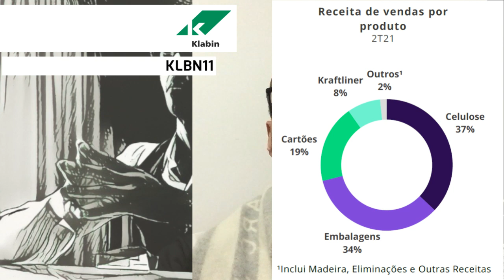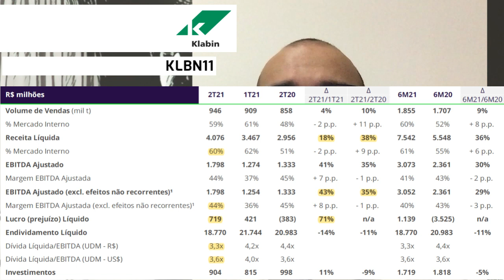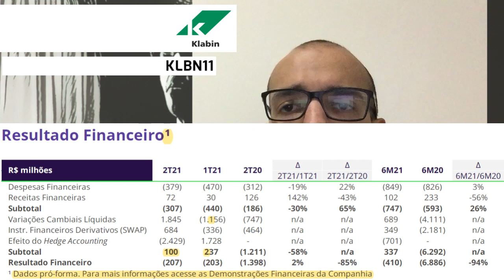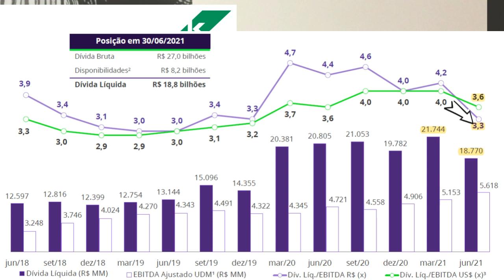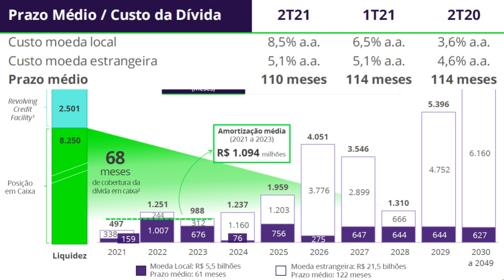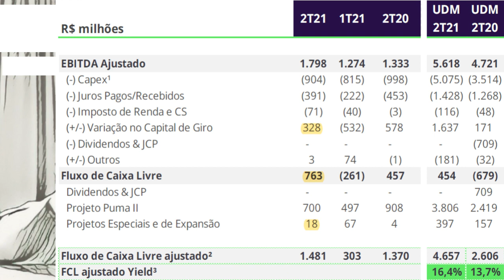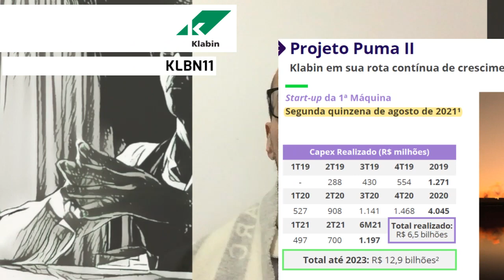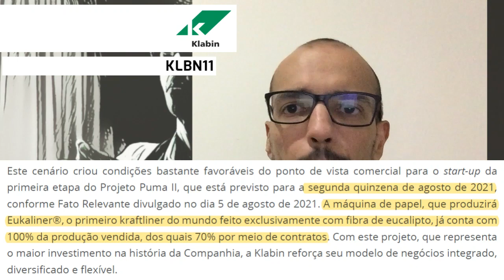11.08.2021 - Visão do Estrategista - Resultados Klabin 2T21 - KLBN11